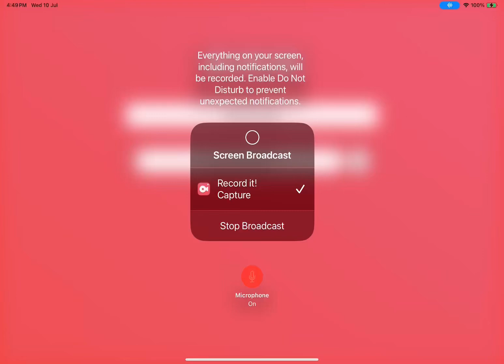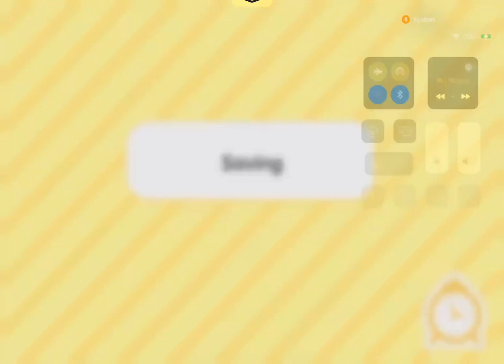Pt 2 of angelica moves houses